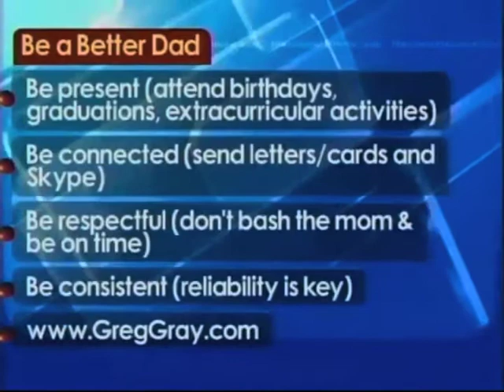Greg Gray is interviewed on Fox 28/WJCL's "The Morning Show"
Greg Gray was interviewed by Jessica Kiss, morning anchor of Fox 28 WJCL's "The Morning Show", the station's morning news show.
The segment was titled "How to be a Better Dad" and centered around strategies from Greg's book "Dad from a Distance".
Get your signed copy of "Dad from a Distance" today